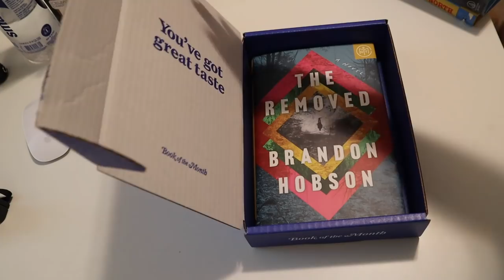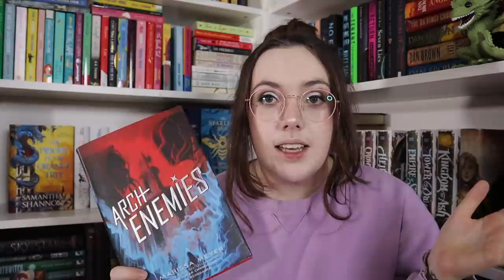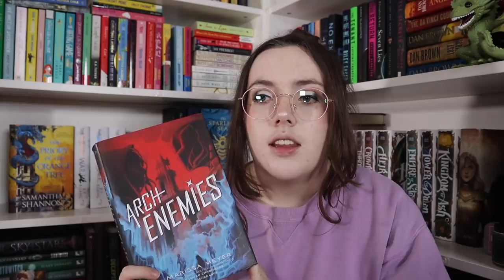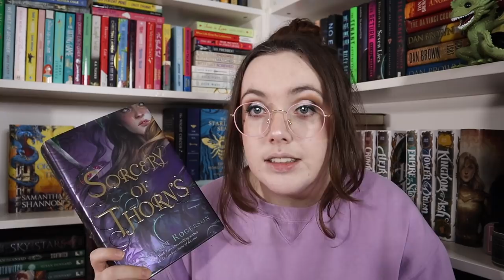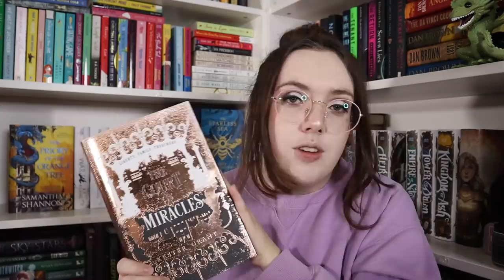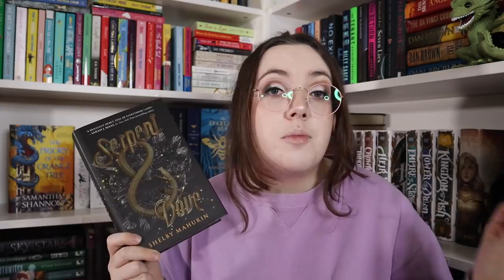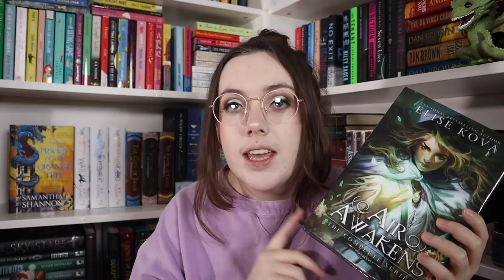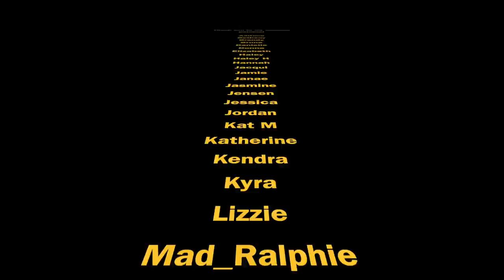January Reading Plans | JANUARY TBR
Thank you for Book of the Month for sponsoring this video!
Use code NEWBOOKS to get your first book for $9.99

Thank you to all of my amazing Patreons:
Adriane, Bethany, Brandy, Bruna, Danielle, Donna, Elizabeth, Haley, Haley H, Hannah, Jacqui, Jamie, Janae, Jasmine, Jensen, Jessica, Jordan, Kat M, Katherine, Kendra, Kyra, Lizzie, Mad_Ralphie, Maria, Mira, Rachel, Rana, Rebeca, Rebecca, Remi, Sarah, Savannah, Shanon, Shelby, Stephanie, Tayler, Teresa, and Theresa!!

Books + People I Mentioned:

○ dazzling heights
○ honey girl
○ serpent and dove
○ blood and honey
○ air awakens
○ the vortex chronicles
○ the court of miracles
○ sorcery of thorns

○ SCRIBD---IF YOU CLICK THE LINK IT'LL GIVE YA THAT 60 DAYS FOR FREE;